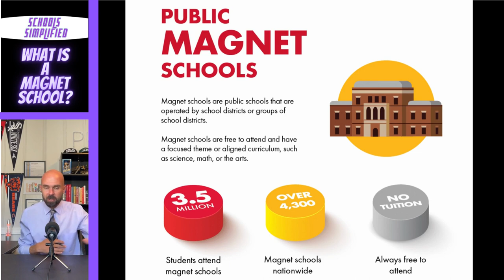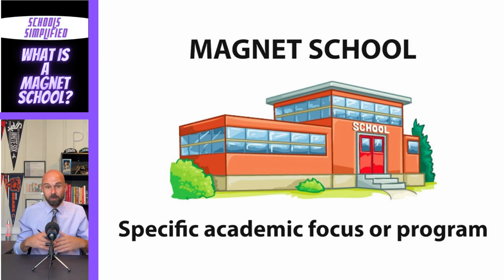What is a Magnet School?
Schools Simplified: Episode 4 – What is a Magnet School?

Quick look at schools in neighborhoods around Los Angeles.